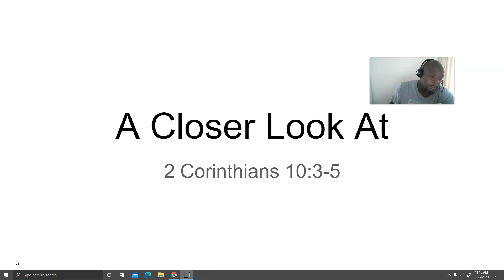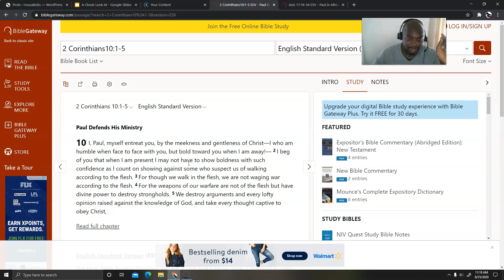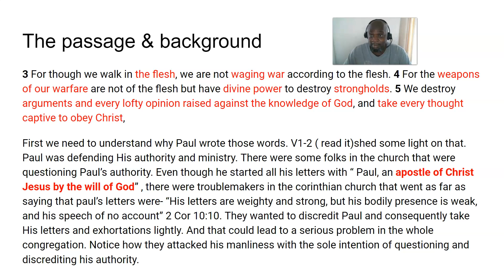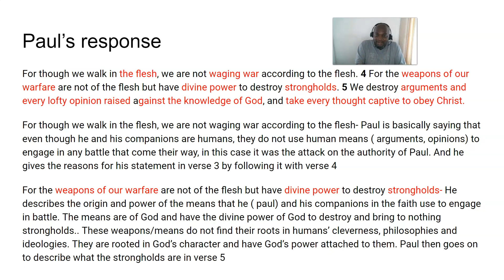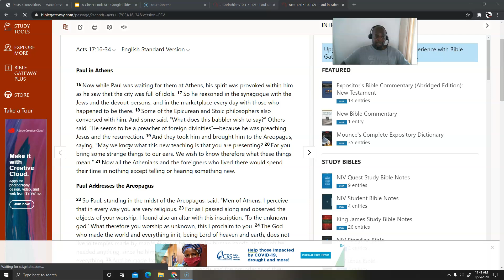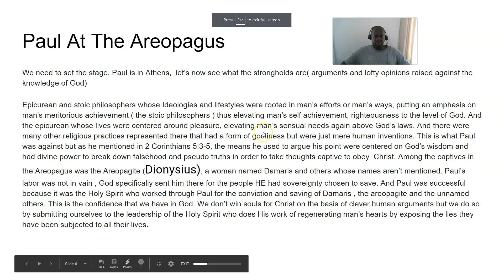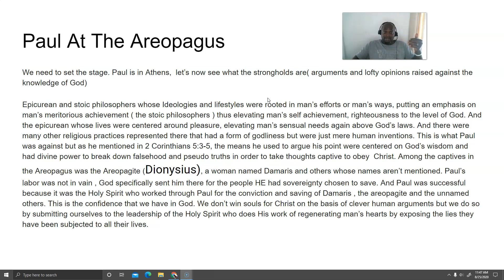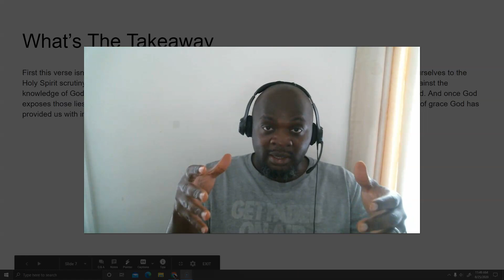A Closer Look At 2 Corinthians 10:3-5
Many believers, I included have quoted several verses from 2 Corinthians 10, especially this portion of verse 5, “...and take every thought captive to obey Christ,”. I used this verse as a command as if I had to take every polluted thought of mine captive to obey Christ. I don’t know how some of you have personally applied this verse to your life but it’s imperative that we really capture Paul’s message as he was writing this letter to the Corinthian church under the tutelage of the Holy Spirit. I'll invite you to watch the video above in its entirety.

Scripture References:
2 cor 10:3-5
2 cor 10:1-2
2 cor 10:10
Acts 17:16-32